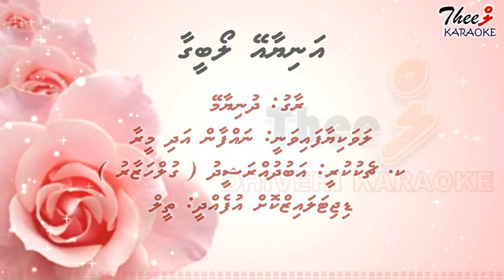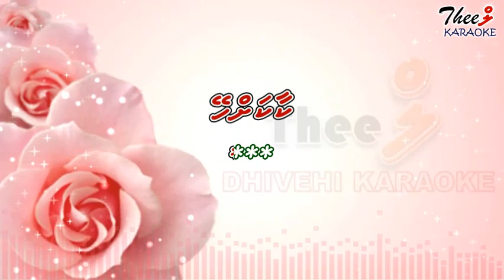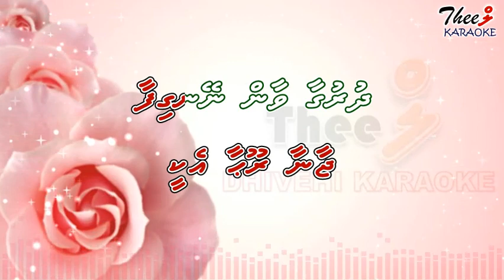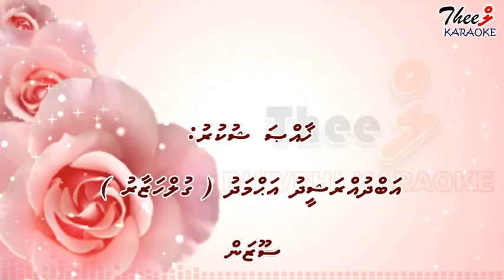Aniyaa ey loabeegaa DUET by Theel Dhivehi karaoke lava track